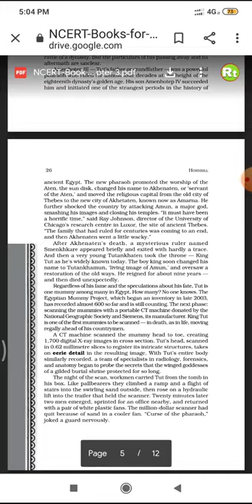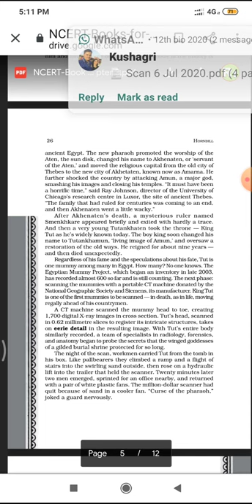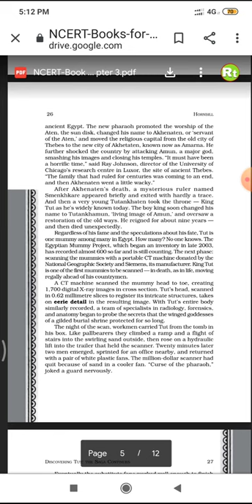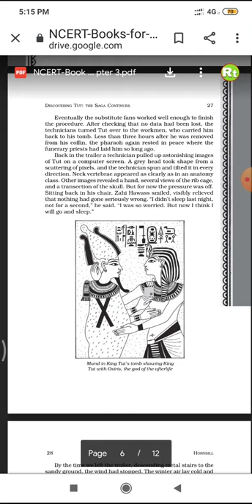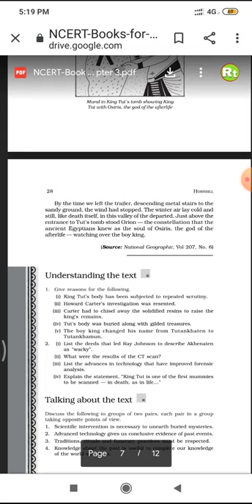Class 11 hornbill ch3 Discovering Tut the saga continues part 4